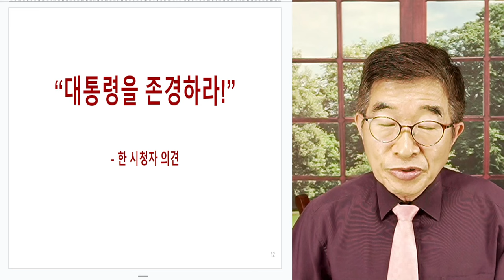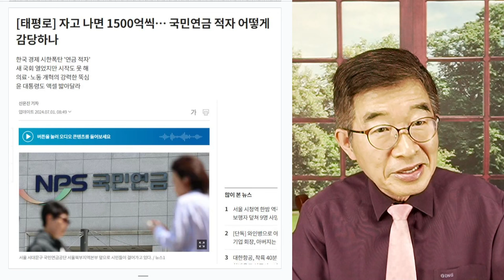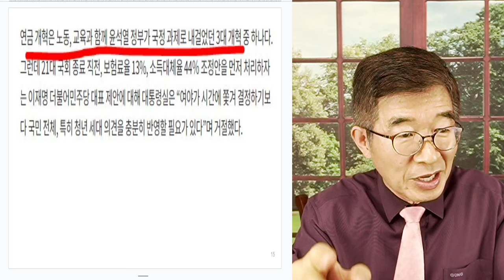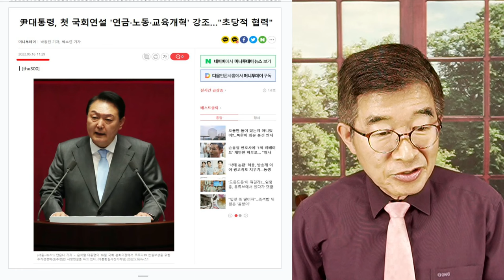대통령, 존경하라? / 뭘 했다고 존경할까 / 해야 할 일은 하지 않고, 하지 말아야 할 일만 고집스럽게 밀어붙이는데 / 존경하라고? [공병호TV]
Bitcoin : 3MTW849AkP2ftLeSK2teZHMmzLu7Z83s9U